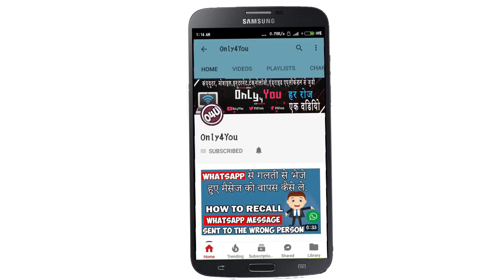क्या में फेक वीडियोस बनाता हूँ ? Some Limitations of Android Mobiles | Is Root required in Android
Music Info:
मेरे दुसरे वीडियोस देखें इन लिनक्स पर :
1.इस फीचर को कोई नहीं जानता सबसे पहले आप जानियें | Hidden Feature of Android Mobile you do not know
2.Whatsapp में से सब कुछ डिलीट हो गया वापस कैसे लायें | Recover All Deleted photos, Video and Chats
4.कॉल करने वाले का नाम और पता कैसे जाने | How to check Caller Name andT rack Location in Android
5.आपका दोस्त मोबाइल पर किस्से बात करता है और क्या ? सुने call recording अपने फ़ोन में Spycall recorder
6.मोबाइल नंबर किसी ने Block किया है फिर भी अपने मोबाइल से करे कॉल | Call even number blocked Trick
7.आपका दोस्त मोबाइल पर किस्से बात करता है और क्या ? सुने call recording अपने फ़ोन में Spycall recorder
8.सिर्फ 1 मिनट में खुद को कर ले Unblock Whatsapp पर  | How to unblock of yourself on whatsapp
9.घर बेठे किसी भी नंबर की कॉल डिटेल कैसे निकाले | How to find out call detail of Mobile Number
10.How to see mobile screen on computer | एंड्राइड मोबाइल की स्क्रीन कंप्यूटर या लैपटॉप पर कैसे देखें
11.सिर्फ 1 सेटिंग मोबाइल को वायरस और हैंग होने से बचाएगी | Hidden setting to protect Mobile from Virus
12.मोबाइल में Home बटन के 20 से ज्यादा Use जो चोंका देगा  | Hidden uses of Home Button in Android
13.अब किसी का भी मोबाइल चलायें अपने मोबाइल में | Mirror Any android Mobile to other Mobile
14.Know what People are doing in Your Mobile | दूसरा इंसान मोबाइल मे क्या देख रहा है ऐसे जानें